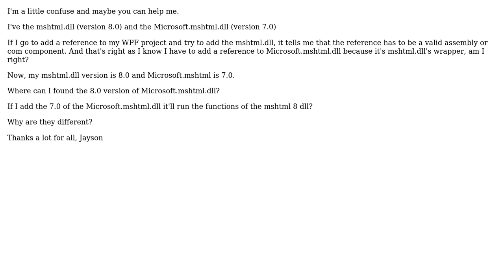mshtml.dll version is 8.0 and Microsoft.mshtml is 7.0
With thanks & praise to God, and with thanks to the many people who have made this project possible! | Content (except music & images) licensed under CC BY-SA | Music | Images & others | With thanks to user Jayson user Dirty Developer and the Stack Exchange Network Trademarks are property of their respective owners. You are responsible for your own actions.